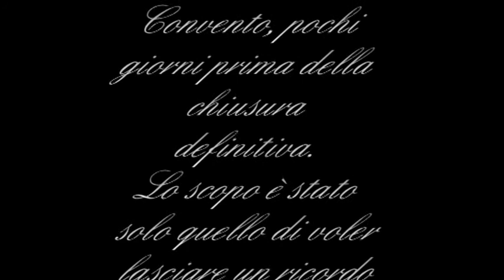CHIUSI NELLA NOSTRA FEDE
Cortometraggio di Gino Magnisio,  girato nel Convento di S.Antonio in S.Agata di Puglia(Fg) poco prima della chiusura definitiva del Convento, avvenuta ufficialmente il 14 Giugno 2012.